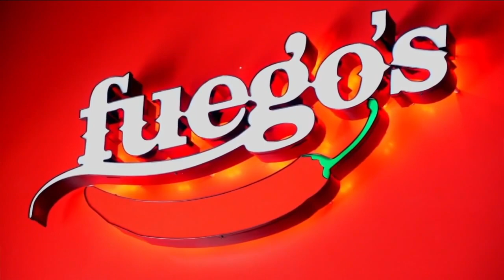Kern Living: Fuegos Bar and Grill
On this episode of Kern Living, Fuego's owner Aly Zepeda shows off her restaurant's extensive menu and debuts a new chicken birria taco.